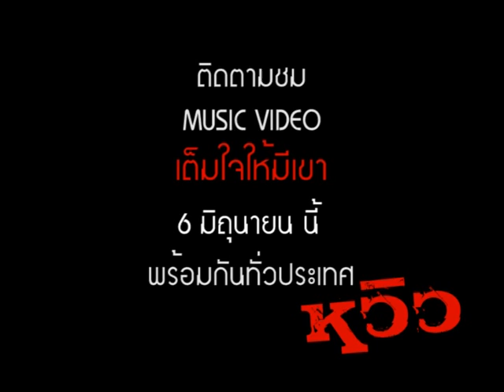เบื้องหลัง mv เต็มใจให้มีเขา [หวิว]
ฟังแล้วเจ็บกันจี๊ดๆ ไปตามระเบียบ :P

~ ฉันเต็มใจให้เธอมีเขา เธอจะเอาไหม แบ่งให้เขาใช้ถ้าใจเธอต้องการ
เจ็บช้ำจะทำใจ แค่เราไม่เลิกกัน เธอเหงาแล้วเขาเติมสิ่งเหล่านั้น
ฉันยินดีให้เธอกอดเขา เธอจะเอาไหม ให้เก็บเขาไว้ ไม่ตามไประราน
จะแกล้งไม่ฉลาด มันอาจทรมาน ต้องรู้ว่าเขานอนอยู่ตรงนั้น...ฉันก็ยอม ~